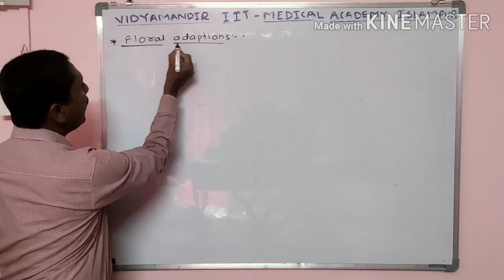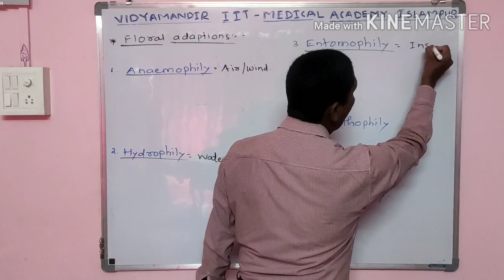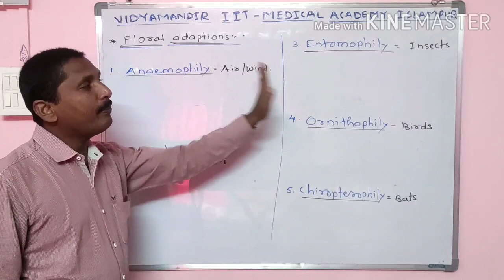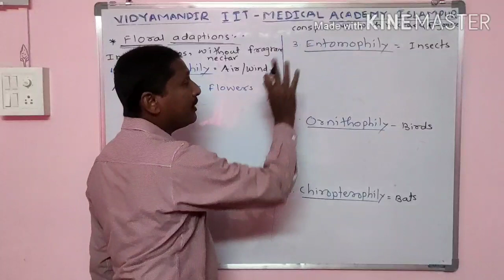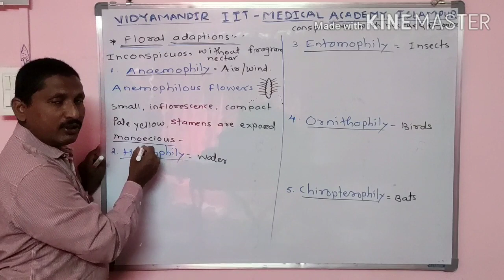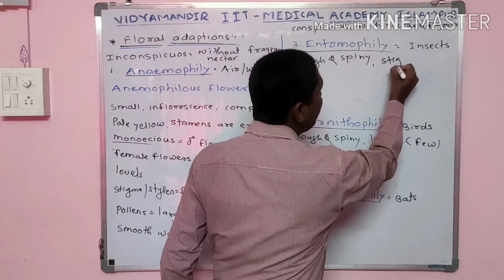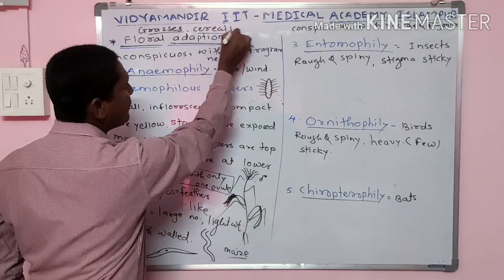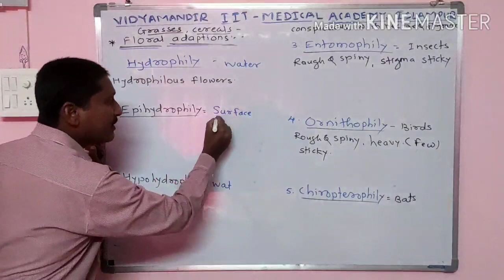Sexual reproduction in flowering plants Part 12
Floral adaptations 1